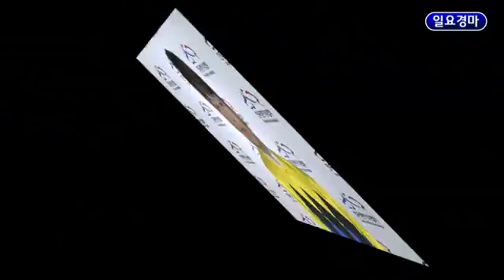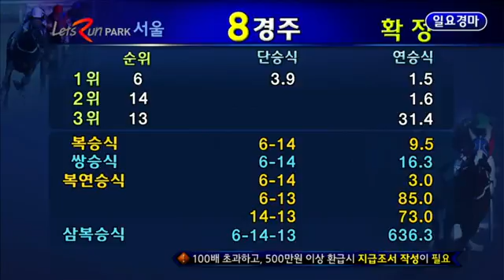6th July - 2014